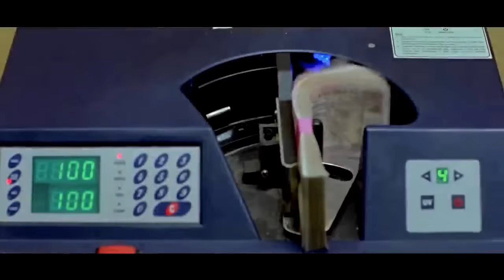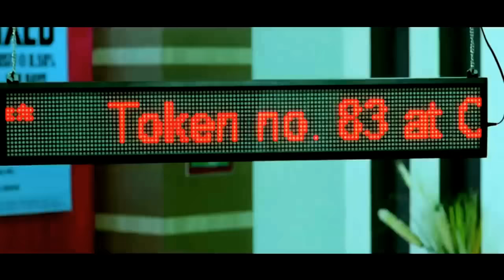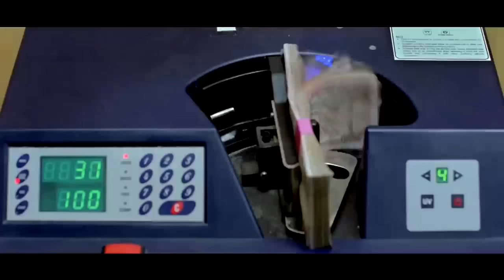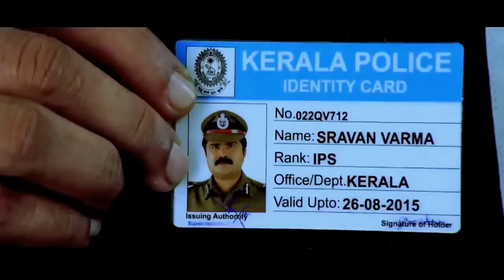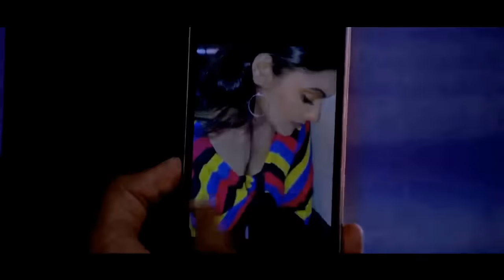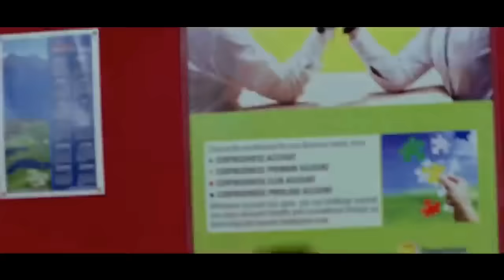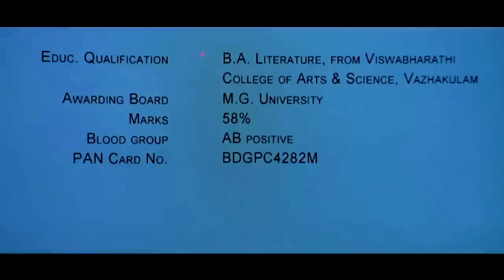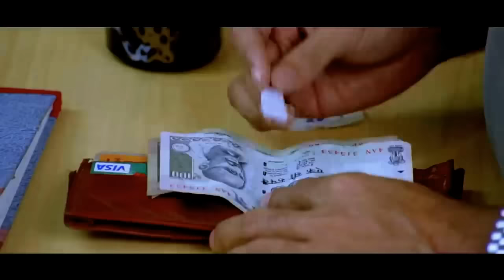BANKING HOURS 10 to 4 Tamil Full Movie | Tamil Action Thriller Movie | Meghna Raj, Anoop Menon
Movie : BANKING HOURS 10 TO 4

Direction : K. Madhu
Cast : Anoop Menon, Jishnu, Kailash, Ashokan, Shankar, Meghna Raj
Banner : Anon Trendz
Producer : T.B Vinod
Art : Salu K George
Asso. Art Director : Shaji, Ramanan
Cinematography : Saloo George
Asso. Editor : K.G Vijayan
Asso. Camera Man : Sri Jeeth, Vishnu, Poopi
Asso. Director : Raseeth, V.S Sujeeth Lal
Asst. Director : Arun Lal,Pileep
Story , Sreenplay : Sumesh , Amal
Editing : P.C Mohanan